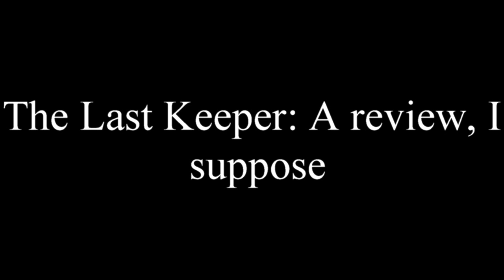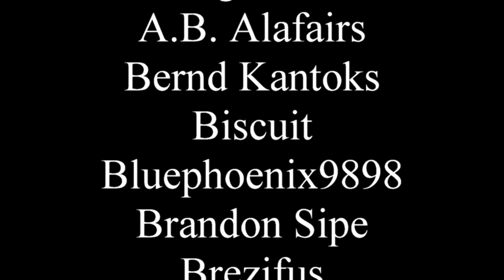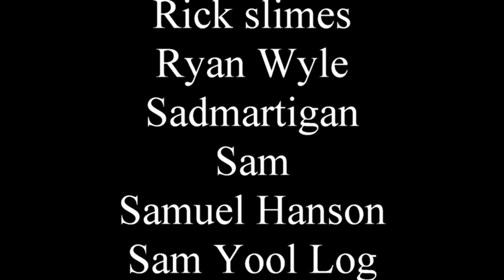The Last Keeper: A review, I suppose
The greenscreen will never bow to your will.